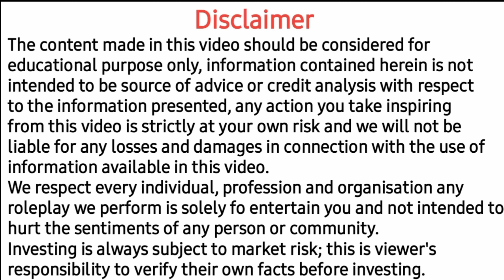अनजान लड़कियों का वीडियो कॉल भूलकर मत उठाना || Blackmail Video Viral फंसा मासूम लड़का😭 || ak morning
Hello , friends
Ak Morning YouTube channel me aapka sawagat hai,✓
आशा करता हूं आप और आपके परिवार स्वस्थ और मस्त होंगे |
आपकी सेवा हमारा लक्ष्य यही मिशन है हमारा
मुझे बचपन से लोगों को मदद करने में अच्छा लगता है

Blackmail video call fraud
Video call fraud
Blackmail video delete kaise kare
Blackmail video Viral delete
Sanjay singh youtube channel
Sanjay singh youtube care delhi
Rahul Sharma youtube channel
Pooja Sharma youtube channel
Viral video
Anjali Sharma Riya Sharma
Video call viral se kaise bacche
Blackmail video Viral
Delete Blackmail video